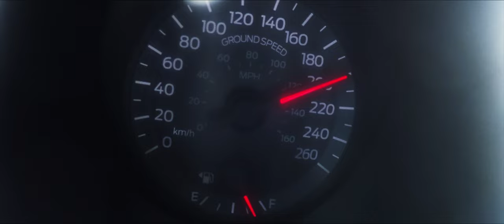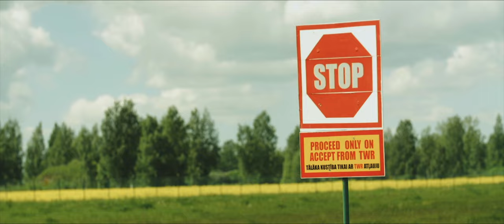QUIZ 5 - THE STANG (BURNOUTS/DONUTS/PICK UP A RANDOM GIRL)